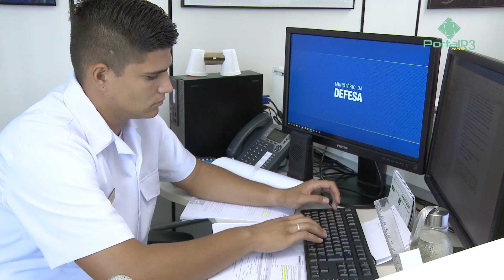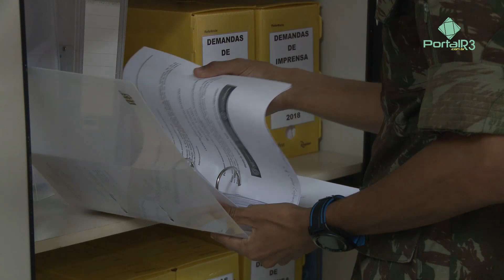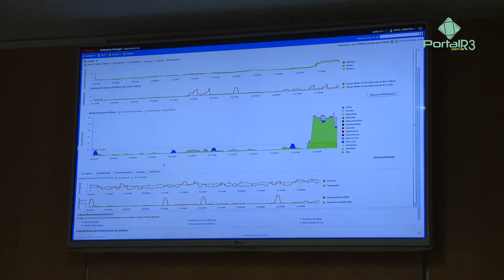Nível de escolaridade está maior no Serviço Militar obrigatório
O Serviço Militar Obrigatório é essencial para a garantia da defesa nacional. Por isso, é mantido e reforçado conforme a Estratégia Nacional de Defesa. Sendo compromisso obrigatório para todos os brasileiros do sexo masculino ao completarem 18 anos, as características do dos jovens que se apresentaram ao logo das últimas décadas vêm evoluindo. Essa mudança pode ser observada por meio da informatização do Serviço Militar. Os dados são do Sistema Eletrônico de Recrutamento Militar e Mobilização (SERMILMOB)